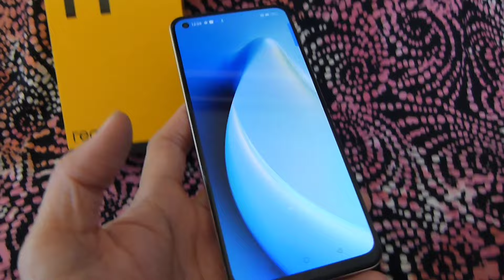UNBOXED! The All New realme 11 Glory Gold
Check this out! The all new realme 11 Glory Gold is now available in the Philippines for only 13,999 Pesos